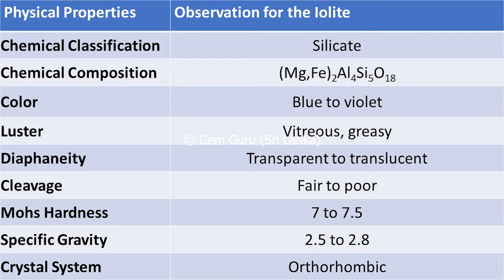Iolite- වාක්කුව ගැන ඉගන ගන්න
SL Gem Guru by Jaliya
MPhil (Gemmology), BSc.Eng(Hons)(Mining), GIA AJP(USA), DGem(SL), AMIE(SL), MGA(SL), MEC(SL)
Senior Lecturer in Gemology
Consultant Gemmologist
GIA Alumni Member
For Gemology Classes Contact
මැණික් පන්ති සදහා අමතන්න
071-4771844